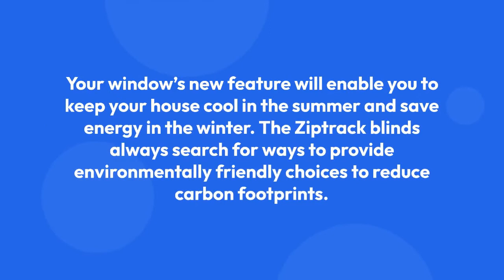Advantages Of Ziptrack Blinds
Ziptrack blinds will bring relief from rain, sun, and winter and protect your interiors from harm.